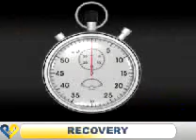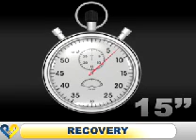8 abs module level 2 En